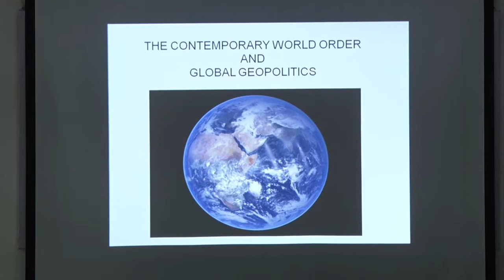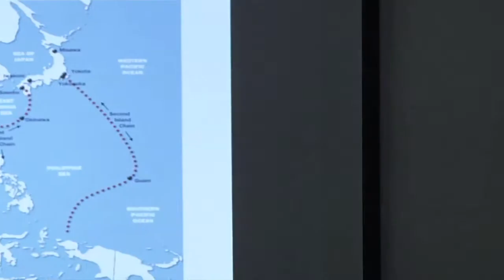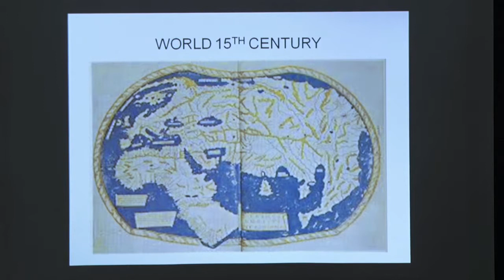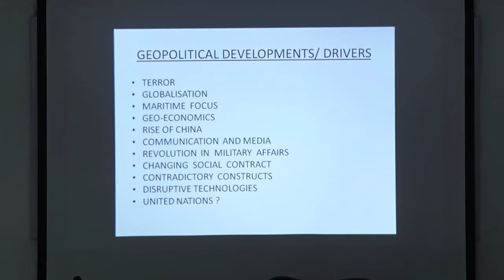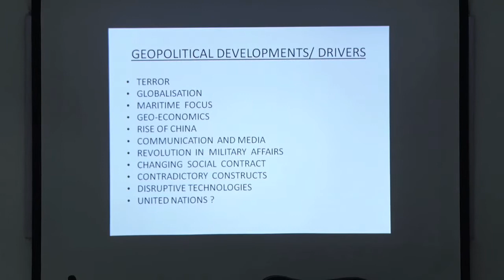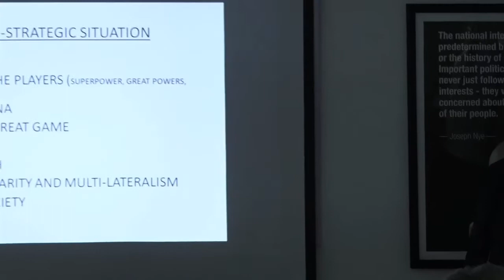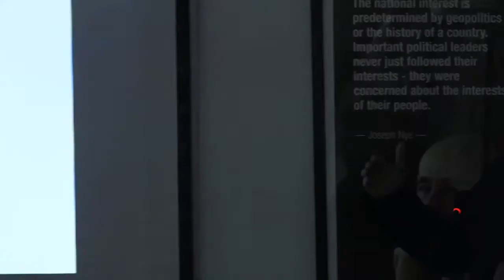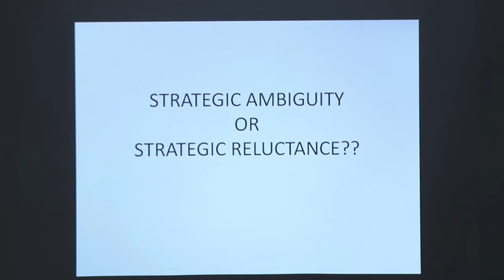The World Order and Global Geopolitics Talk by Vice Admiral Anil Chopra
The world geopolitical order is being constantly and rapidly impacted by a host of emerging technological, economic and ideological forces that are complex and global in scope. An understanding of the present not only requires knowledge of the past, but the ability to see the ‘big picture’. The talk explored forces that fashioning geopolitics of the world we live in, and those moulding, Larger trends in the global landscape, re-emergence of traditional great power rivalry and India’s strategic concerns. It was a talk by Vice Admiral (Retd.) Anil Chopra